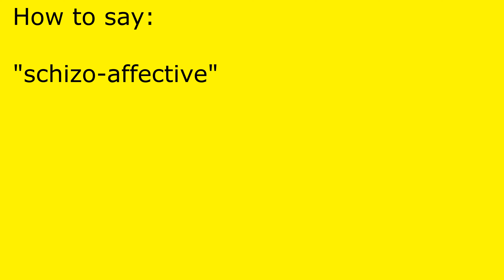How to pronounce schizo-affective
schizo-affective pronunciation.